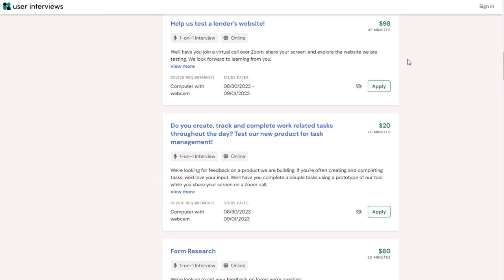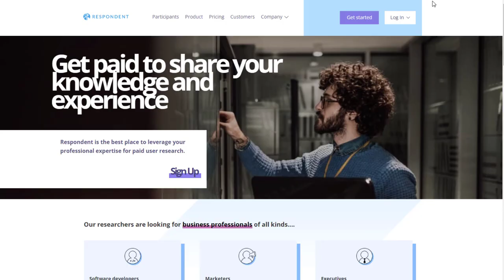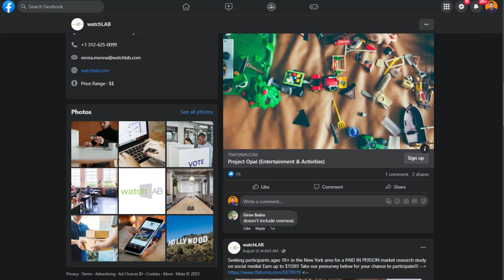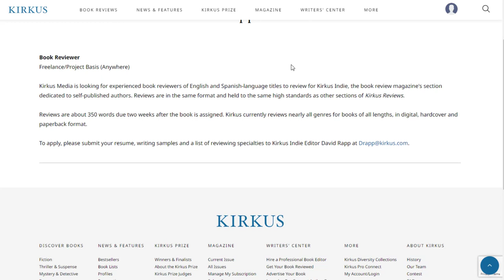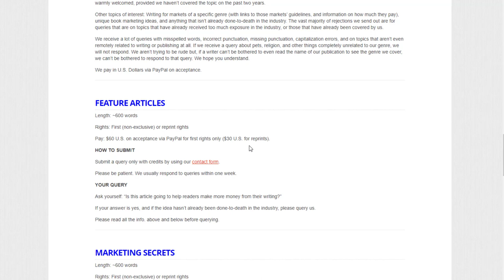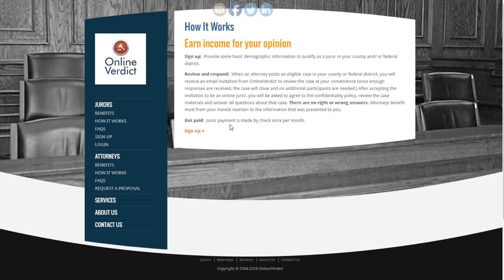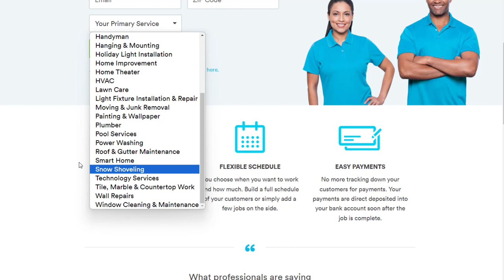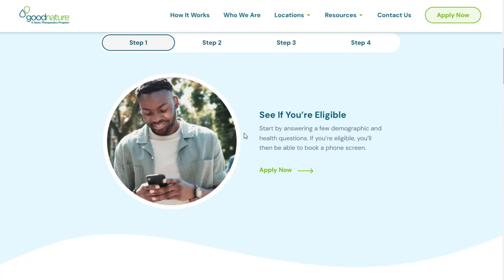15 Legit Websites That Pay You Money 2023 ($50+ per Task)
LET’S CONNECT!

TIMESTAMPS:
00:00 Intro
00:06 Site 1
01:16 Site 2
01:52 Site 3
03:03 Site 4
04:14 Site 5
05:35 Site 6
06:24 Site 7
07:17 Site 8
08:40 Site 9
09:38 Site 10
10:22 Site 11
11:45 Site 12
12:59 Site 13
14:11 Site 14
15:05 Site 15